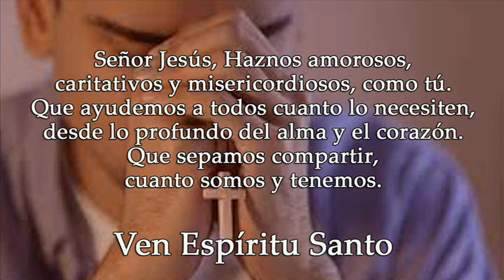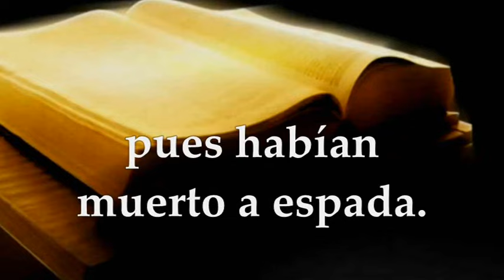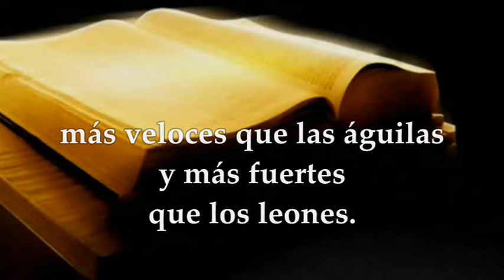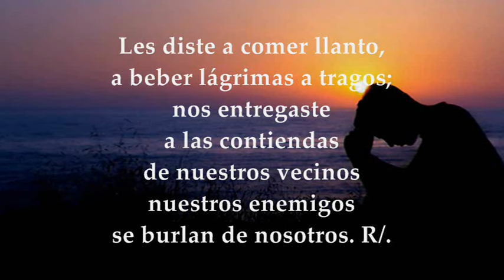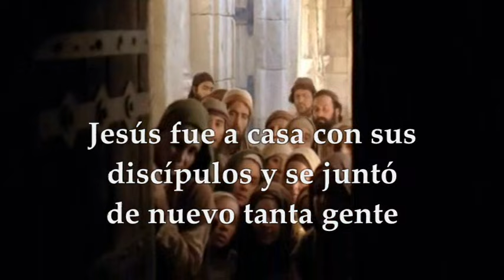EVANGELIO SÁBADO 20 DE ENERO DE 2024 | SÁBADO 2° T.ORDINARIO | MARCOS 3,20-21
EVANGELIO Y LECTURAS EUCARISTÍA SÁBADO 20 DE ENERO DE 2024 SÁBADO SEGUNDA SEMANA TIEMPO ORDINARIO CICLO B. Primera Lectura: Del segundo libro de Samuel  2Sm 1,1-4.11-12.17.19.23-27 Salmo 79,2-3.5-7 R/. Que brille tu rostro, Señor, y nos salve Evangelio según san Marcos 3,20-21.